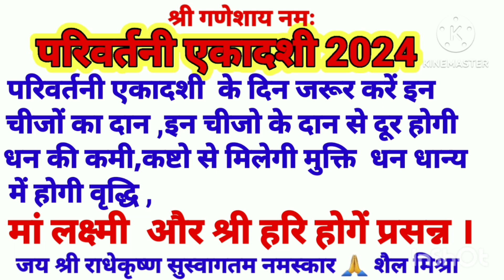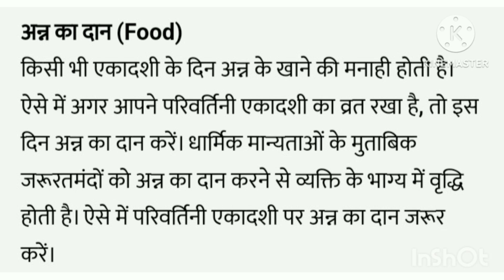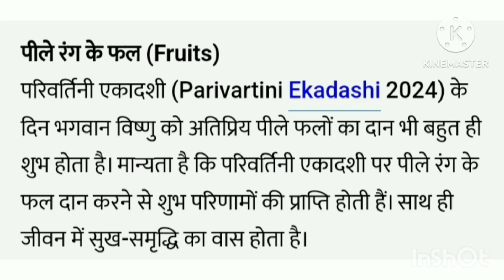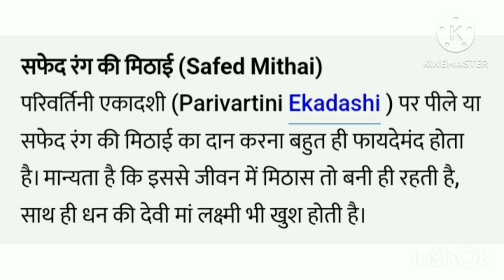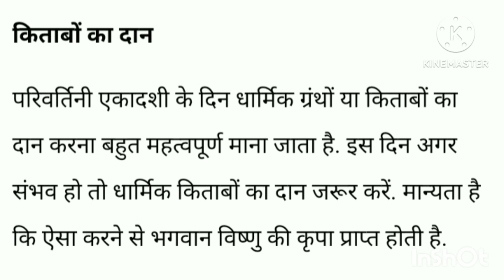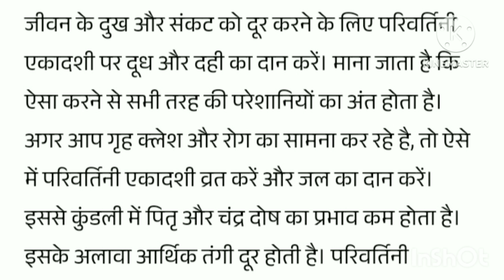परिवर्तनी ए.व्रत 2024 के दिन जरूर करे इन चीजो का दान दान से,दूर होगी धन की डि.बाक्स मे देखेडिटेल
परिवर्तनी ए.व्रत 2024 इस दिन जरूर करे इन चीजो का दान इन चीजो के दान से दूर होगी धन की कमी कष्टो से मिलेगी मुक्तिधन धान्य में होगी वृद्धि
#।मां लक्ष्मी और श्री हरि होगें प्रसन्न
पूजा पाठ करेंंट परिवर्तनी ए.व्रत, 2024